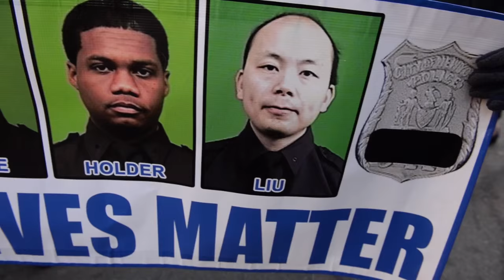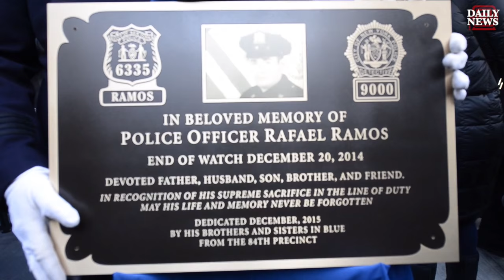Liu and Ramos families remember slain officers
The families of officer's Rafael Ramos and Wenjian Liu gathered to remember their fallen heroes who who were killed last year in their patrol car.